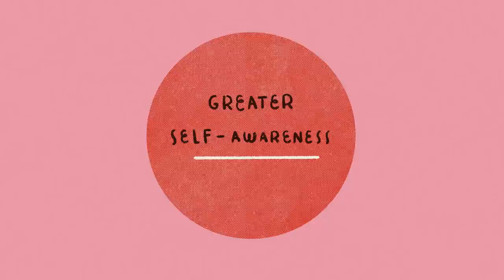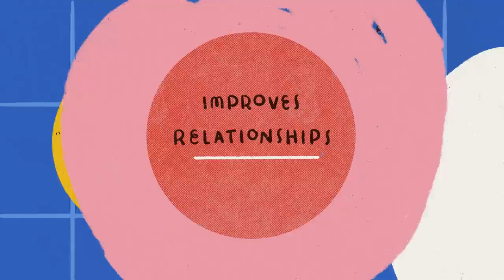7 Hidden Advantages Of Being Silent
Do you enjoy solitude? Have you ever wondered why silence is powerful? While interacting with others can be beneficial depending on the group of people that you surround yourself with, constantly interacting with people can take a toll on you, both mentally and physically. In this video, we'll be addressing some of the hidden advantages of being silent and how these can change your life positively.

Previously, we also made a video on some of the attractive traits of an introvert, if you want to check that out as well

Writer: Xinyi
Script Editor: Rida Batool
Script Manager: Kelly Soong
VO: Amanda Silvera
Animator: Zyan Méndez (insta: @tomboisoda)